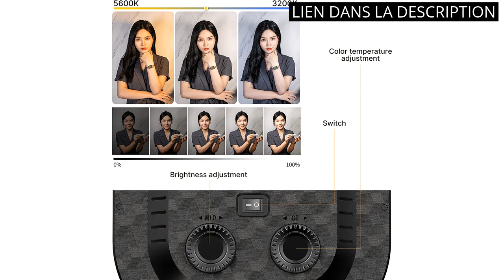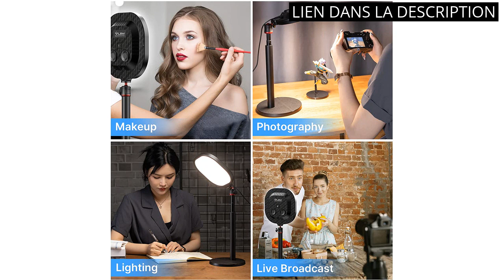【STREAMDECK XL】Les 5 meilleurs produits pour un streaming professionnel : Stream Deck XL en tête. 💥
✋  Voici les 5 meilleurs produits pour un streaming professionnel : stream deck xl en tête. disponibles sur le marché.

🔽🔽🔽 LIENS D'ACHAT STREAMDECK XL 🔽🔽🔽

1) Elgato Stream Deck XL – Contrôleur de studio avancé, 32 touches macro, déclenchement d’actions dans les applications et les logiciels comme OBS, Twitch, ​YouTube et d’autres, compatible Mac et PC

2) Glide Gear TMP 750 Téléprompteur professionnel en verre avec étui de transport rigide

3) TELEPROMPTER PAD iLight Pro 12" Prompteur iPad Tablette iPhone Kit avec Telecommande APP Sac et Pince pour Camera Video Smartphone DSLR - Téléprompteur avec Télécommande Bluetooth Verre Beam Splitter

4) Elgato Stream Deck +, Console de mixage, Interface de Production en Direct et de Studio, pour créateurs de contenus, Streaming et Gaming, avec Ruban Tactile, Boutons et Touches LCD, Compatible Mac/PC

5) K7 Lampe de Bureau Températures de Couleur 3200K-5600K,Panneau LED Lumière Hauteur et Angle Réglables,Lampe pour Stream/Vidéoconférence/Tiktok/Youtube/GameLive

00:00 - Intro
00:07 - 1) Elgato Stream Deck XL – Contrôleur de studio...
00:47 - 2) Glide Gear TMP 750 Téléprompteur professionnel en verre...
01:28 - 3) TELEPROMPTER PAD iLight Pro 12" Prompteur iPad Tablette...
02:08 - 4) Elgato Stream Deck +, Console de mixage, Interface...
02:39 - 5) K7 Lampe de Bureau Températures de Couleur...
03:08 - Outro